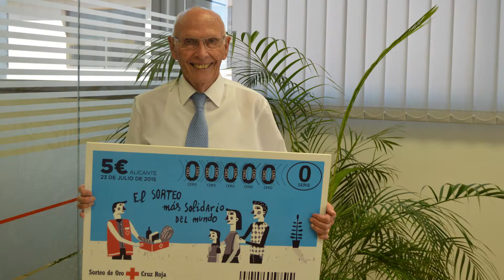Presentación Cruz Roja Premios Madrid Excelente